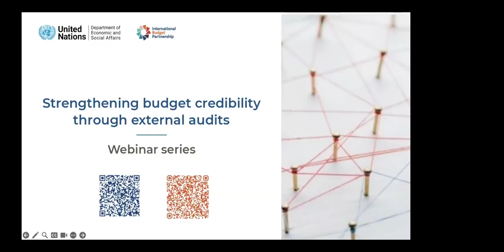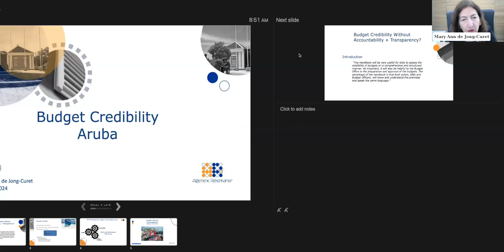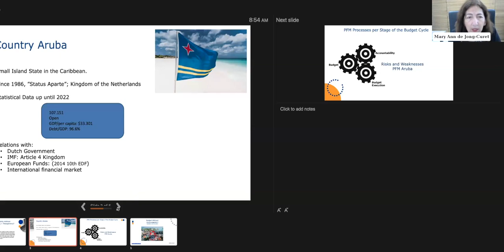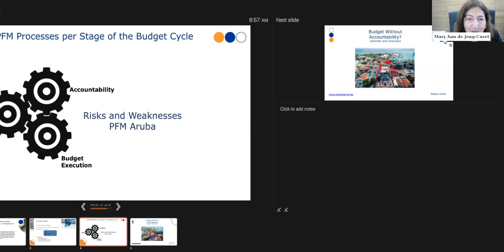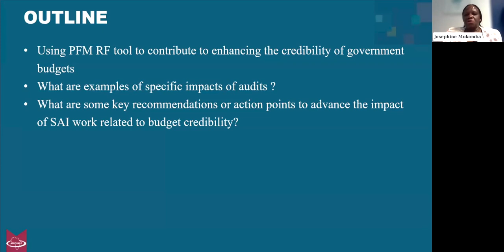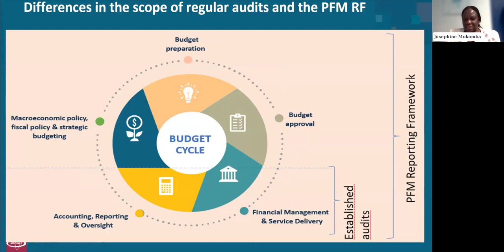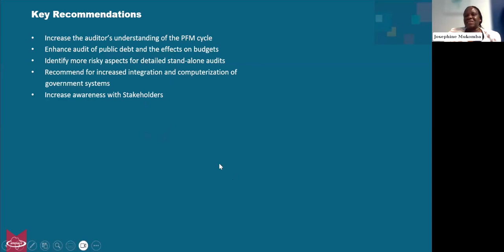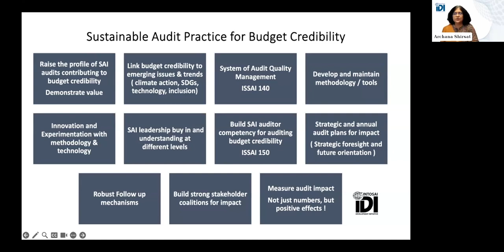Advancing budget credibility through external audits: Impact and strategic considerations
Supreme Audit Institutions (SAI) play a crucial role in strengthening the implementation of the Sustainable Development Goals and ensuring that a country’s budget is on track. External audits can play a significant role in strengthening budget credibility as they can assess the ability of governments to meet their expenditure and revenue targets accurately and consistently. Systematic monitoring and follow up to audit recommendations and engaging relevant stakeholders can further amplify the impact of external audits to address budget credibility.

This is the fourth and final session of a webinar series to enable peer learning on the various ways in which Supreme Audit Institutions (SAIs) may assess and address budget credibility. This session is organized by the United Nations Department of Economic and Social Affairs (UNDESA) and the International Budget Partnership (IBP) in collaboration with the U.S. Government Accountability Office (GAO) and the INTOSAI Development Initiative (IDI).

The series follows the launching of “Strengthening Budget Credibility through External Audits: An Auditor’s Handbook”. Drawing on SAIs’ experience in different regions, the handbook explores different approaches to auditing budget credibility and provides a practical overview of existing and potential audit work that can contribute to improving budget credibility. The handbook also aims to support SAIs in enhancing their analyses of the credibility of government budgets.